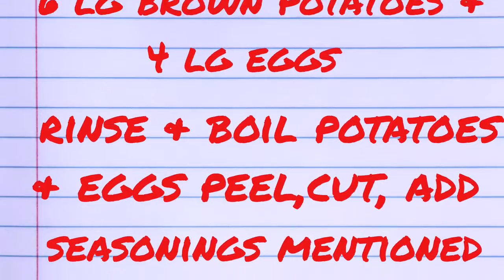Quick & Easy Potato Salad Recipe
In this video I will share a recipe to prepare a fast & easy potato salad with minimal prep.